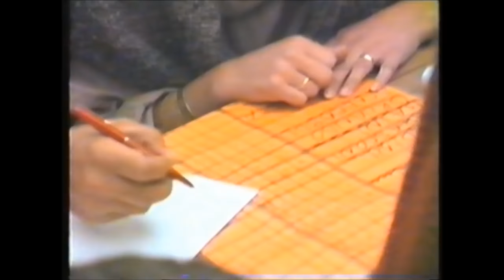OLD TRIAL indoor 1984